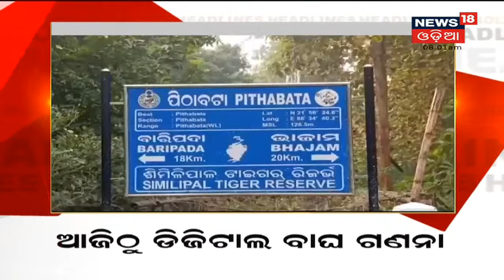8AM Headlines | 26th Nov 2021 | News18 Odia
ବହୁଚର୍ଚ୍ଚିତ ଭୀମଟାଙ୍ଗୀ ପ୍ରିୟଙ୍କା ହତ୍ୟା ଘଟଣାରେ ଚାର୍ଜସିଟ୍‌ ଦାଖଲ କଲା କମିସନରେଟ ପୋଲିସ । ମହାନଦୀ ପଠାକୁ କୋଳି ଆଣିବାକୁ ଯାଇ ନଦୀରେ ଜଣେ ମୃତ, ୩ ଜଣ ଛାତ୍ର ନିଖୋଜ । ଆଜି ବାଲେଶ୍ବରରେ BSKY ସ୍ମାର୍ଟ କାର୍ଡ ବଣ୍ଟନର ଶୁଭାରମ୍ଭ କରିବେ CM । ଆଜିଠୁ ଶିମିଳିପାଳ ଅଭୟାରଣ୍ୟରେ ବାଘ ଗଣନା